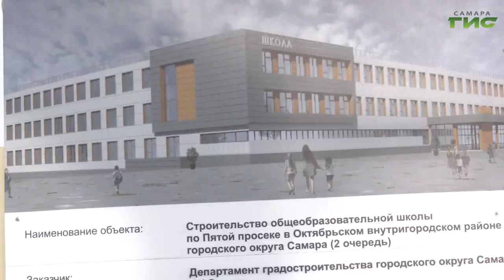В Самаре завершено строительство первого корпуса школы на 5-й просеке, началось возведение второго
Новостройки особой социальной значимости: в Самаре завершено строительство первого корпуса школы на 5-й просеке, началось возведение второго. На площадке, где идут работы побывала глава города Елена Лапушкина. По ее словам, такие объекты создаются там, где они востребованы среди жителей. Также в Октябрьском районе строится современный детский сад на 112 мест, работы идут полным ходом. В каком состоянии стройплощадки сегодня — увидел Олег Зверев.